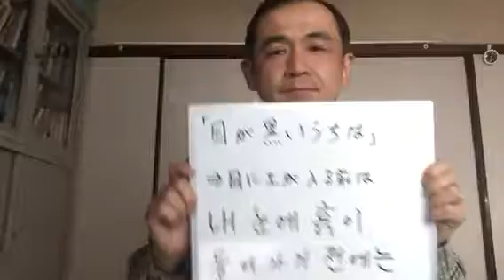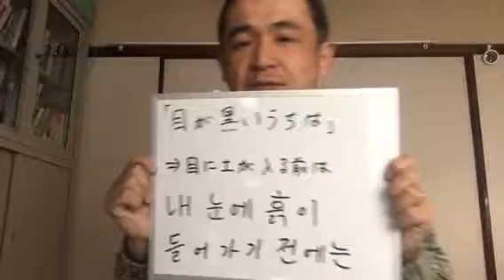【韓国庶民文化】「目が黒いうちは」（２／２２）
「目が黒いうちは」→ "눈에 흙이 들어가기 전에는"